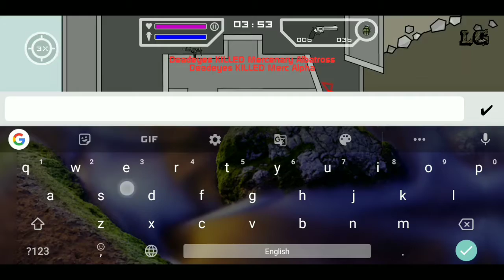MINIMILITIA DOODLR ARM¥| modern attacking☄️